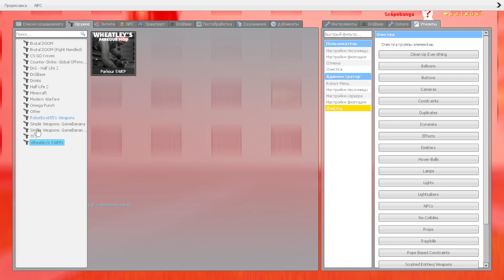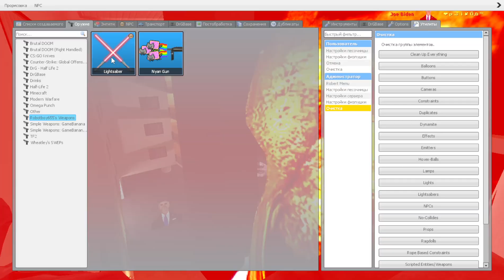WILD VS / Garry’s Mod NEXTBOT